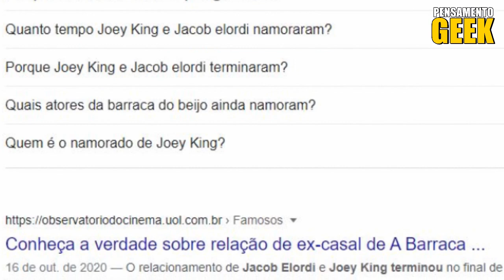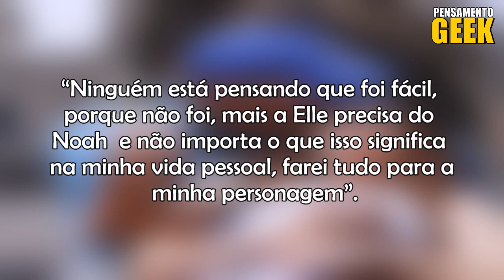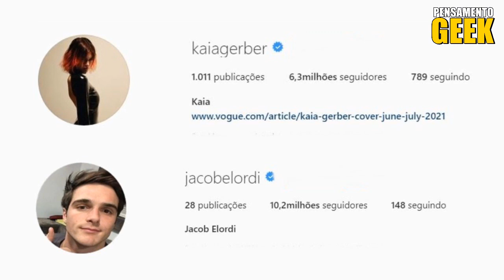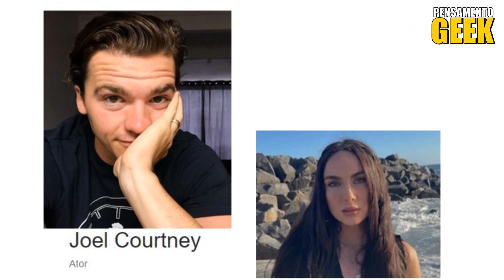A BARRACA DO BEIJO: E SEUS PARCEIROS DA VIDA REAL!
a barraca do beijo foi um filme que foi lançado la em 2018 e de imediato acabou fazendo um baita de um sucesso, e ja chegando para o 3 filme nesse ano de 2021, e dependendo de quando estiver vendo este vídeo aqui, pode ja estar 4 filme, e por isso hoje eu resolvi vim aqui falar sobre a vida amorosa dos atores de a barraca do beijo, saber quem ele namora, ou se estão solteiros e tudo mais e veremos entao a barraca do beijo e seus parceiros da vida real.

Atores falados no vídeo:
Joey King
Jacob Elordi
 Joel Courtney

© Todas as imagens usada neste vídeo são marcas registradas dos seus respectivos proprietários. Este vídeo é de uso justo .